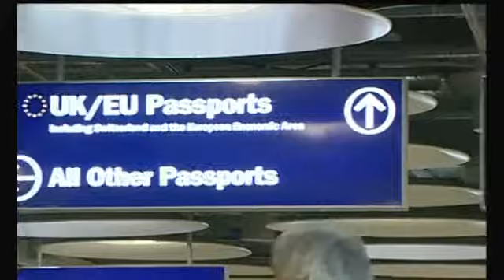BBC News Immigration April deadline to introduce exit controls 2